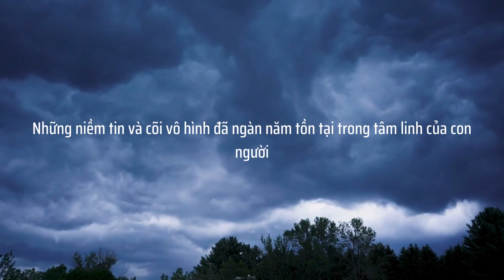Trailer truyện Thủy Thiên Nhu | truyennhaong.vn | HIVE STORIES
✨Tác phẩm: Thủy Thiên Nhu
✨Tác giả: Quang Nguyên H-ng
✨Thể loại: Bí ẩn, Lãng mạn
✨Chủ đề
✨Bìa: HIVE Stories

✨Lời đề từ: Đừng bao giờ nói "Không thấy thì không tin"; niềm tin thế nào, thế giới sẽ tồn tại thế đấy; nhân duyên và nhân quả cũng vậy.

✨Giới thiệu tác phẩm:
Năm 1938, thiếu nữ Thủy - cô nhi sống trong một ngôi chùa ở ngoại thành Sài Gòn cùng sư phụ giỏi Kinh Dịch - vô tình tìm được ba đồng xu bí ẩn sau một trận bão lớn. Từ đó, nhiều mắt xích nhân duyên chồng chéo nhau đã hội tụ, cùng nhau lần lại chuỗi câu chuyện nhân quả không chỉ từ gần 90 năm trước, mà còn sâu xa hơn, liên quan đến những niềm tin và cõi vô hình đã ngàn năm tồn tại trong tâm linh của con người.

Vận mạng con người nằm trong guồng những biến động cuộc sống-lịch sử-tình cảm của con người, tạo ra chuỗi vô tận nhân duyên sẵn sàng đẩy ta đi, hút ta biến mất, hoặc đưa ta gặp những ân nhân, cứu vớt và thông điệp số phận.

Giữa nghịch cảnh, giữa những điều không thể hiểu, không thể giải thích, không thể quyết định, con người vẫn luôn có thể lựa chọn, và những tâm hồn vẫn sẽ kết nối với nhau theo cách này hay cách khác dù khác biệt về không gian tồn tại.

✨Trích đoạn:
Giọng người phụ nữ vang lên, lần này khẩn khoản thuyết phục:

- Con có thể cho cô và chú cầm tay con một phút không? Chỉ một phút thôi là đủ, cô và chú đều cùng cầm mỗi bên bàn tay con, mục đích là… ừm… xem tướng cho con, không có ý gì khác.

Nghe đến "xem tướng", Thủy cảm giác háo hức ngay. Đối với một cô bé luôn tự hỏi về vận mạng cô nhi của mình, thì câu hỏi về số mạng càng mang tính hấp dẫn hơn bao giờ, vì nó có thể ẩn chứa câu trả lời về điểm xuất phát và điểm đến trong cuộc sống của cô.

Thủy bèn gật đầu, đưa tay ra. Người đàn ông cầm ngay tay phải của cô, người phụ nữ cầm tay trái. Người phụ nữ nhìn các đường chỉ tay trong lòng bàn tay Thủy, giống cách bà Năm và bà Chín thỉnh thoảng vẫn xem cho nhau hay cho những người phụ nữ khác mỗi khi rảnh rỗi ở chùa.

Trong lúc đó, người đàn ông lại có cách “xem tướng” vô cùng dị biệt. Ông nhắm mắt, dùng ngón tay cái ấn vào giữa lòng bàn tay Thủy, hít hà lúc mạnh lúc nhẹ; rồi ông mở mắt ra, khều lấy một mẩu đất vụn dính ở móng tay Thủy quan sát, và rất đột ngột, ông cầm bàn tay Thủy kéo lên mũi ngửi. Thủy cũng phản ứng nhanh không kém vì cô đã cảnh giác ngay từ đầu, ngay lập tức dằn tay ra, nhưng người đàn ông vẫn cầm cổ tay Thủy, cố kéo đưa lại gần mũi mình.

Mọi việc diễn ra nhanh đến nỗi Tâm chẳng kịp chạy theo hay làm gì khác. Đứng bơ vơ trước cửa công đường, Tâm mất định hướng và suy nghĩ, không biết mình làm gì đây; cuối cùng, anh ngồi xuống lề đường chờ bá phụ và bá mẫu quay lại.

Trời tối dần, hai người họ vẫn chưa quay lại. Khí lạnh dần làm Tâm tỉnh táo dần. Anh nhớ lời cha dặn về hai việc quan trọng nhất: đến địa chỉ trên mảnh giấy để ẩn náu tạm thời, và tìm cách lấy quyển sách gia bảo trên bàn thờ tổ nghiệp. Cả hai thông tin này đều ẩn chứa bí mật; một là về người đã đoán trước được đại nạn của nhà anh, một là vị thần phù hộ nào đó. Lúc này, Tâm không thể biết được, hai điều tưởng chừng không hề liên quan đến nhau lại kết nối với một bí mật thứ ba: Mắt xích nhân duyên là anh là nhân vật chính.

Tâm sốt ruột, lo lắng lẫn đói bụng, bèn đi loanh quanh khắp phố phường tìm kiếm, trong túi không một xu, đến khi trời tối mịt thì vô tình dừng chân ngay trước cửa nhà mình. Những tờ niêm phong đang dán kín lối vào. Tâm biết lối đi ngầm vào nhà từ một khu vườn hoang gần đó. Anh là Lý Phát Tâm, hậu duệ duy nhất còn lại của gia tộc Lý Dành, phải lấy cho bằng được quyển gia bảo được truyền từ nhiều đời nay.